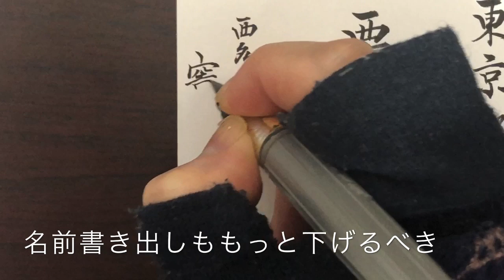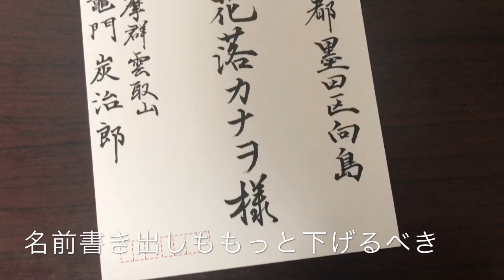【鬼滅の刃】登場人物の住所を書いてみた！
※【ご注意】よくない例として見てください。

関連動画